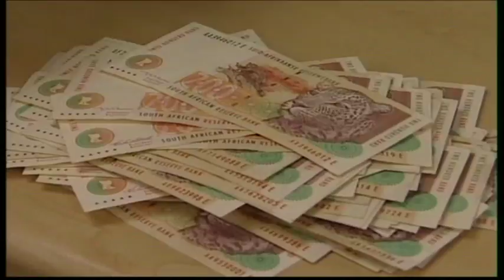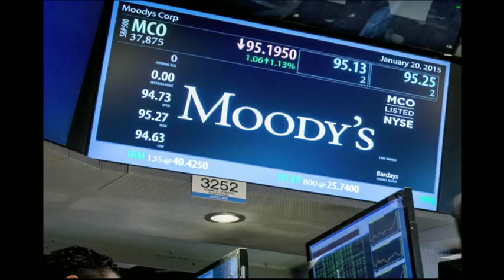Prof. Mkandawire on SA's ailing economy and the Land issue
Economists say South Africans should brace themselves for more job losses and even tougher struggle to find jobs and a higher cost of living. These are just some of the effects of the recession which was confirmed yesterday. Economist Professor Thandika Mkandawire says the financial sector in South Africa is too powerful, and it will be detrimental to the economy if other tools are not deployed to avert recessions in the future. Mkandawire spoke exclusively to SABC News in Johannesburg on issues including the recession and the Land question.